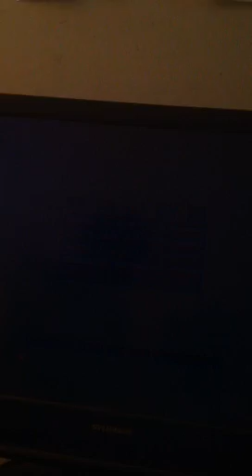Metal Gear Rising: Monsoon Boss Fight: No Damage FAIL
That camera.